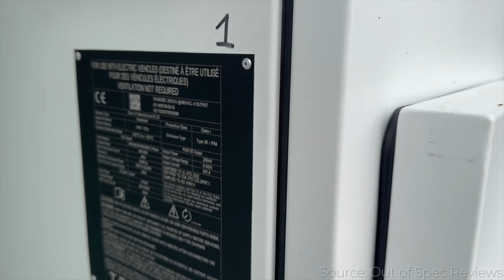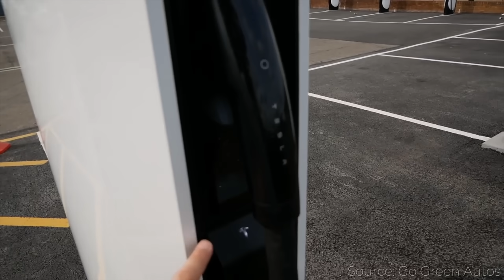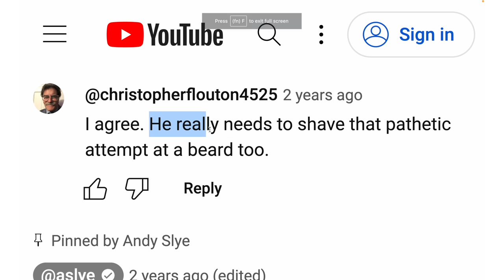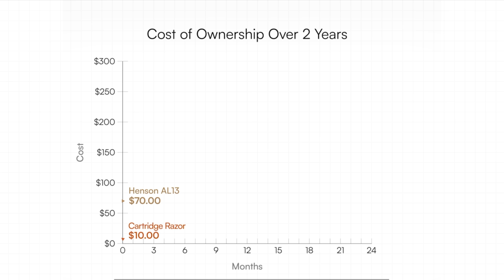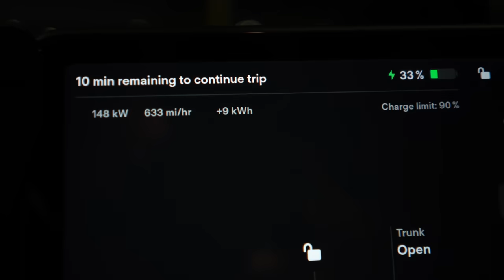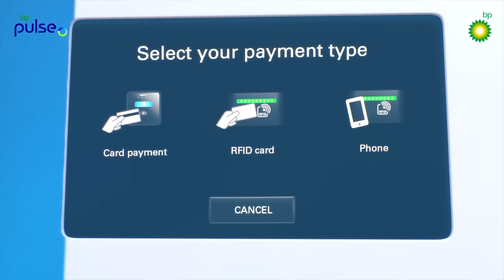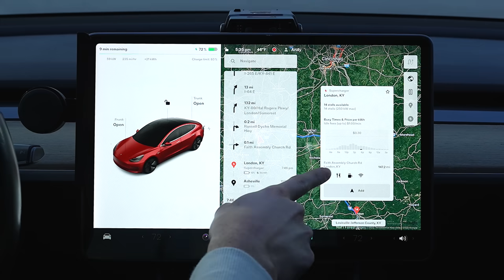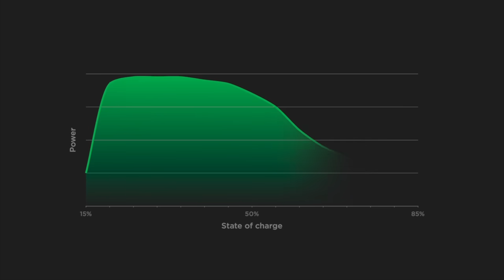This New Tesla Charger Is the Final Knockout to Gas!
and enter "ANDYSLYE" at checkout to get 100 free blades with your purchase (Note: You must add the razor & blades in order for discount to apply)

Tesla’s brand new V4 Superchargers are finally opening in the US and they feature the latest fast-charging technology. V4 Superchargers are currently limited to the same 250 kW output as V3, but eventually V4 will be capable of 350 kW, just in time for the Cybertruck which will be the only Tesla for the foreseeable future to take advantage of that 350 kW charging rate at the new V4 Superchargers because Cybertruck has 800v architecture while all other Tesla vehicles are still only 400v. There are some 800v non-Tesla vehicles (Hummer EV & Porsche Taycan) that will be able to take advantage of 350 kW at the new V4 Superchargers since the chargers are designed to accommodate nearly any EV. The longer 9.5 ft cable is crucial for the huge Cybertrucks and also for the non-Tesla vehicles that will begin using Tesla Superchargers when they all get the NACS charging connector or even for when using the Magic Dock that the new V4’s have along with a new built-in screen for payments. You may be seeing a lot of negative news about electric vehicles lately and how they aren’t selling well, and dealers are losing money with unsold EVs sitting on the lot for long periods of time. This is a game changer because this will begin to address that big charging fear that many people have and will slowly kill off that fear once you start seeing this standardized charger experience at common places such as gas stations. The new BP Pulse deal with Tesla will be monumental because they already have 27,000 charge points and plan to roll out more than 100,000 globally by 2030. As early as next year, these acquired Tesla chargers will be installed across the bp pulse network, including at key bp, Amoco, Thorntons-branded sites, TravelCenters of America locations, and at bp pulse’s large-scale Gigahub charging sites, near airports and in major metros areas across the US. For people to go from a gas pumping experience that allows a 100% fill-up in 5 minutes to an EV charging experience where there are different kinds of charging connectors and adapters and confusing acronyms and different charging speeds from different vehicle models - it’s a big change and scary to the people who are new to it. With BP releasing Tesla’s supercharger hardware as their own bp branded chargers, it will hopefully set a trend with other charging networks in a similar way that almost all other car makers are adopting Tesla’s NACS charger. Imagine you’re in a $50,000 Tesla that you bought primarily so you could have access to the Supercharger network only to pull up to a Supercharger to see a Chevy Bolt taking the last spot when you know that a Chevy Bolt can only charge up to 55 kW. Tesla has already proven in the past that they will absolutely charge fees to irresponsible Tesla drivers when they introduced idle fees that charge a fee by the minute if you don’t move your car when it’s done charging. To round out the news with some rapid fire headlines - the Model S and X have a new color called Stealth Grey which is looks like a darker version of midnight silver; the new Highland Model 3’s have started deliveries overseas.